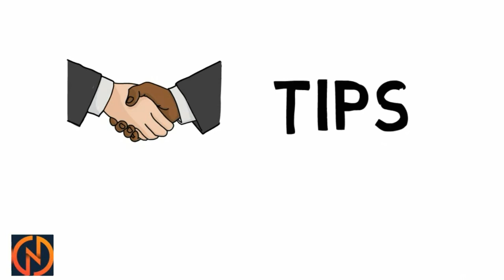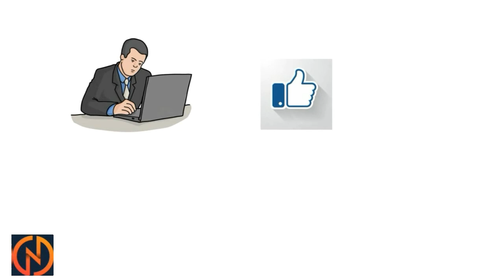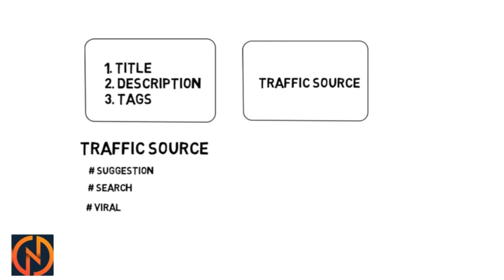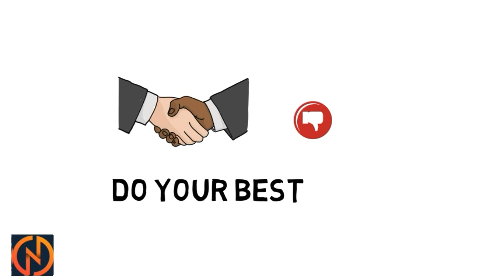Can I watch my videos same my mobile? Best YouTube Tips Tamil 2020| Style Tamil Tech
Style Tamil Tech

in this video surely clear your all doubt in youtube doubts
many important frequently asked question for youtube
can i watch my own youtubee video is this wright or wrong
which is the best way to promote my youtube channel
what is the correct methord to grow my channel
all doubt in clearly explained in this video so please watch upto end and get best sollutions thankyou

Can I watch my videos same my mobile
Best YouTube Tips Tamil 2020

Youtube Channel Name Ideas in Tamil| How to Choose Best Name For Youtube Channel| Style Tech Tamil